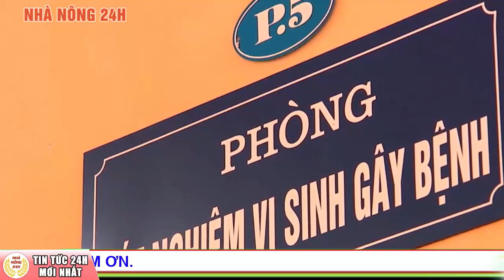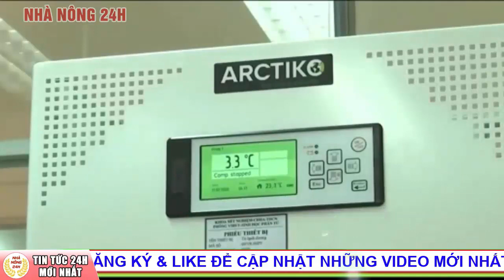Tin tức Covid 19 mới nhất hôm nay 02/04 | Dịch Virus Corona Việt Nam hôm nay